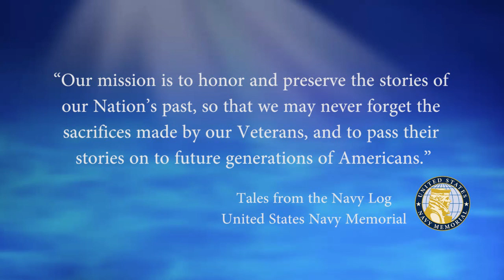USNM Interview of John Summers Part Twelve Navy Chow and Life on the USS Lloyd Thomas